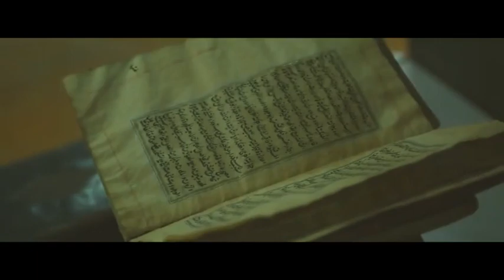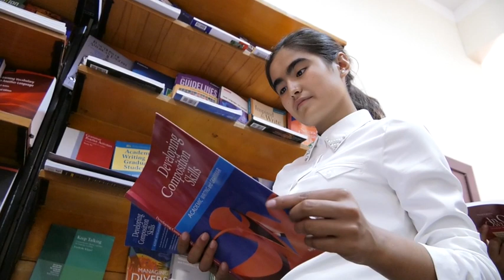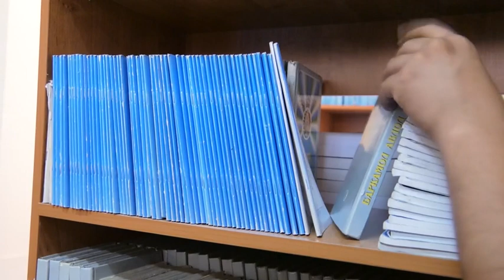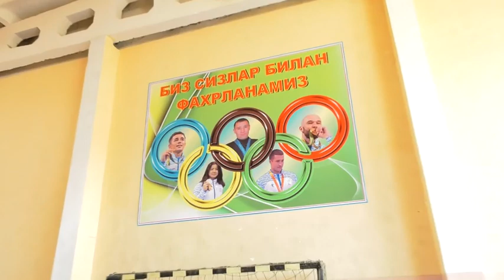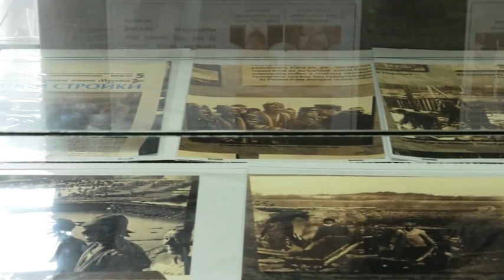Welcome to Andijan state university!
Andijan State University was founded in 1931. In accordance with the Decree of the President of the Republic of Uzbekistan of February 28, 1992 № PD-356 "On Establishment of New Higher Educational Institutions" Andijan State University was founded on the basis of Andijan State Pedagogical Institute on March 15, 1992.
Andijan State University is situated at 129, University Street, Andijan city.
Nowadays there are 9 faculties and 33 departments in the university.
The University has 18 departments: teaching-methodological, master degree, education in correspondence, working with youth, spirituality and enlightenment, research, innovation and scientific-pedagogical cadres, organization of research activity of gifted students, commercialization of scientific and innovative developments, planning and finance, international cooperation, marketing, quality control of education, monitoring and internal control, etc. There are many educational and scientific laboratories and centers in the university.
Our university has very good professional directions and enables its graduates to work in the best companies of Uzbekistan, Russia and the world.
There are opportunities for practical trainings, as well as, developing academic career at ASU. Academic programs are always updated in our university.  University creates conditions for its students to pass production, pedagogical and diploma internships in the country's top manufacturing enterprises and educational institutions.  We have variety of scholarship programs and programs to support talented youth.
The total number of professors and teachers is 686
Among them 1 academic, 44 doctors of science, professors and 167 Candidate of Science (PhD) Associate Professor.
In Andijan State University about 10,000 students (from 12 regions of Uzbekistan and CIS countries), including 7234 full-time, 562 in correspondence and 2177 special-in correspondence courses are studying currently.
30 Bachelor degrees courses and 18 Master degree courses, basic doctoral studies in 30 specialties, doctorate courses in 2 specialties have been organized.
Study period:
Bachelor degree: 4 years, in correspondence study - 5 years, special correspondence - 3 years;
Master degree - 2 years;
Base Doctorate and Doctorate courses - 3 years.

 We wish you good luck!😉
 Sincerely, Press Secretary of Andijan State University - Hoshimjonov Sharofiddin.